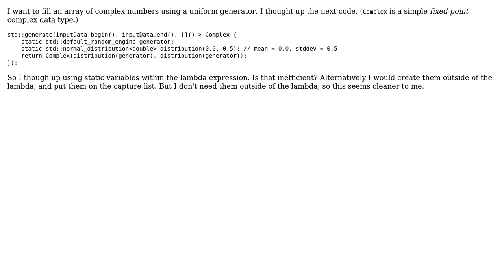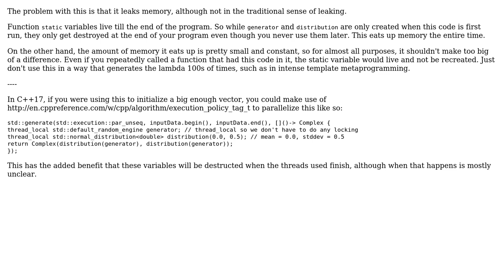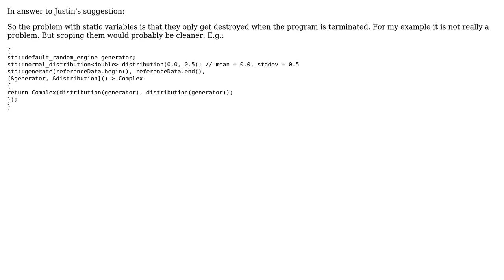Code Review: Fill a vector with uniformly distributed random complex numbers (2 Solutions!!)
Code Review: Fill a vector with uniformly distributed random complex numbers

With thanks & praise to God, and with thanks to the many people who have made this project possible! You are responsible for your own actions.